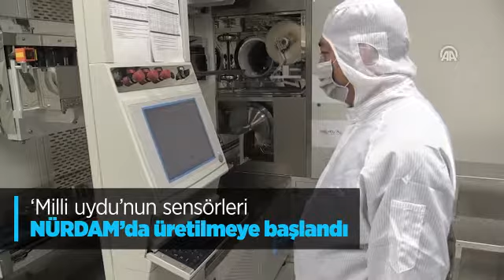'Milli uydu'nun sensörleri NÜRDAM'da üretilmeye başlandı